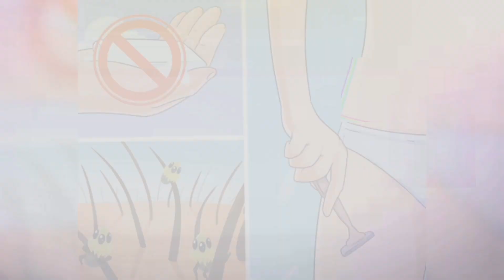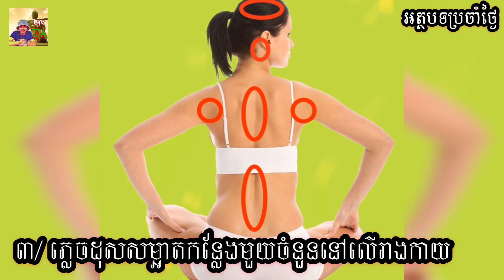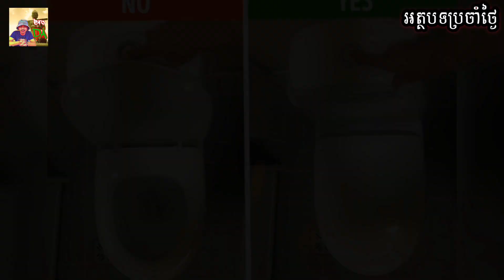ទម្លាប់តូចតាចក្នុងបន្ទប់ទាំង ១០ យ៉ាងដែលបំផ្លាញសុខភាពអ្នកដោយមិនដឹងខ្លួន!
Thanks for coming to my channel 𝑩𝒓𝒐𝑫𝒂, do not forget to Subscribs and bell 🔔 to get on more new videos!
- ចុចមើលវីឌីអូជាច្រើនទៀត